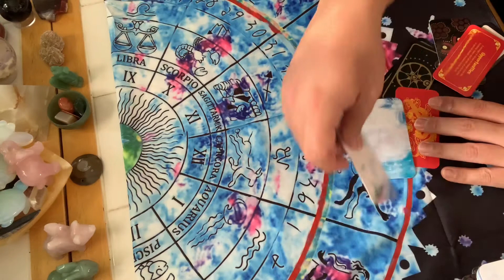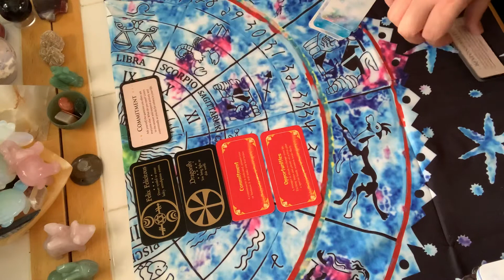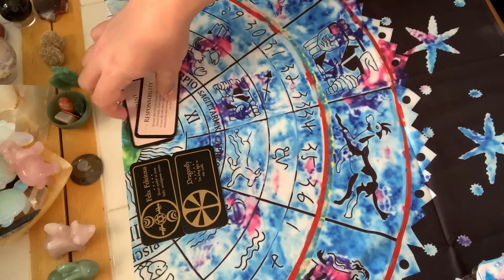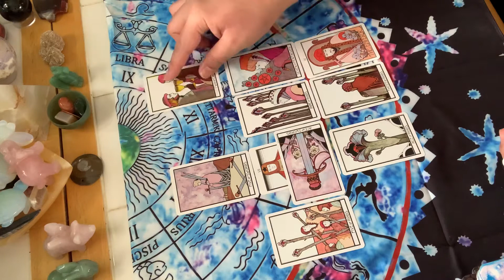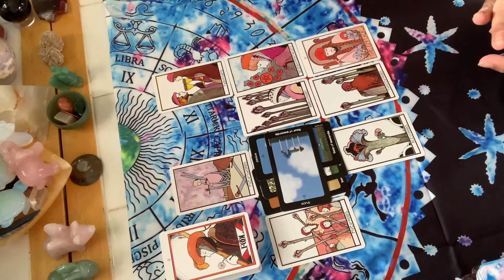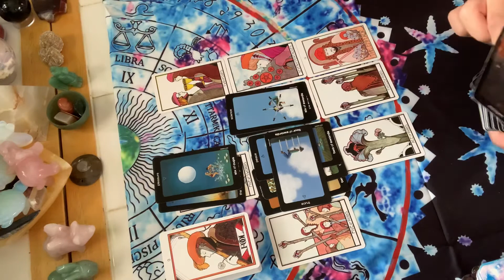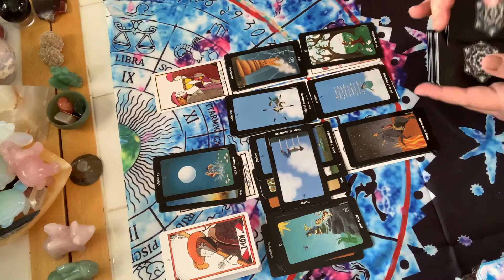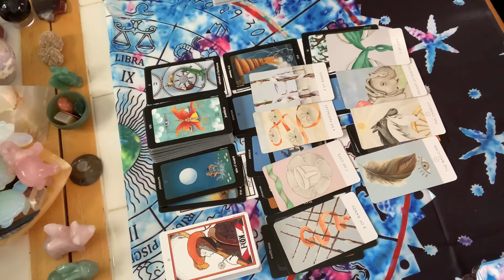Capricorn May 2020 Reading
Fairy Tale Lenormand by Arwen Lynch, Artwork by Lisa Hunt, US Games Systems, Inc

Tea Leaf Fortune Cards by Rae Hepburn, illustrated by Shawna Alexander, US Games Systems, Inc

Queen of the Moon Oracle by Stacy Demarco, Rockpool Publishing

Earth Magic Oracle Cards by Steven D. Farmer, Hay House

Making Magick by Priestess Moon, Rockpool Publishing

Star Seed by Naria Anastarsia, Rockpool Publishing

Aboriginal Dreaming Totems by Mel Brown, Rockpool Publishing

Fortune Cookies by Sharia Star, Rockpool Publishing

Astrological Oracle Cards by Lunaea Weatherstone, Artwork by Antonella Castelli, Los Scarabeo